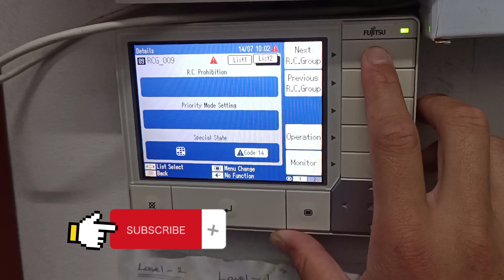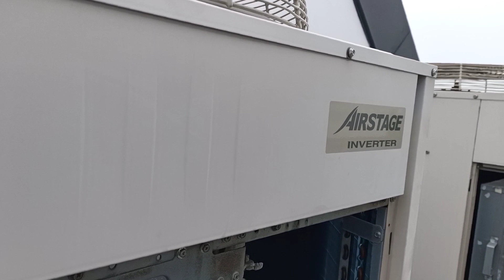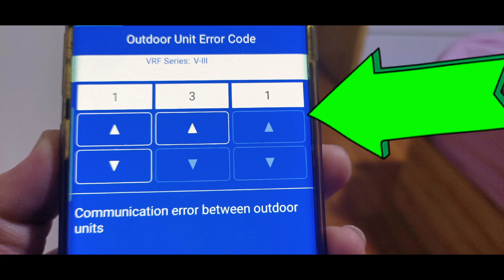VRF | How to fault find error code 14 | error E131| Fujitsu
Brand : Fujitsu VRF
model : AJY126LALBH (main CU)
model : AJY072LALBH (slave 1 CU)
Indoor unit not working x10 units, error code from central controller is (error 14),
Network communication error.
suspect error;
1) Outdoor unit Network communication 1 error.
2) Outdoor unit Network communication 2 error
3) Indoor unit Network communication error
4)The Number of indoor unit Shortage error
5) Outdoor unit Transmission PCB Parallel
communication error

Outdoor unit;
Main CU no incoming power supply.
Slave 1 CU error code (E131)
Communication error between outdoor units.